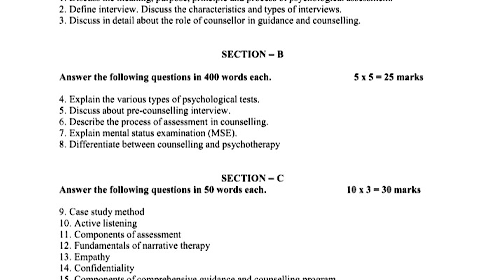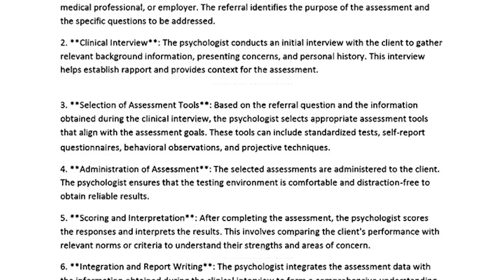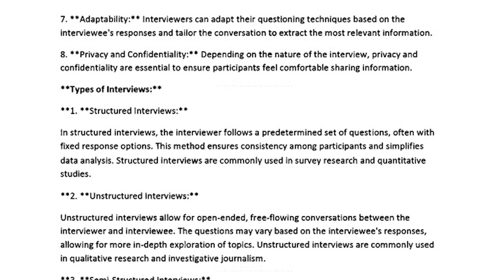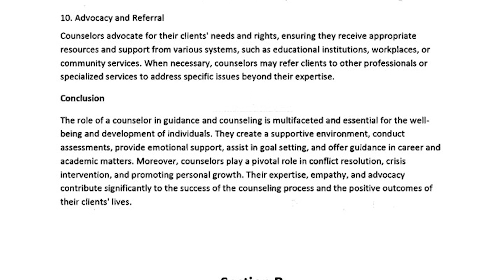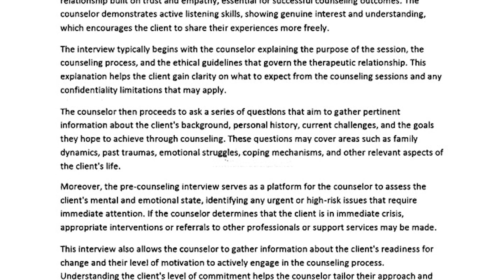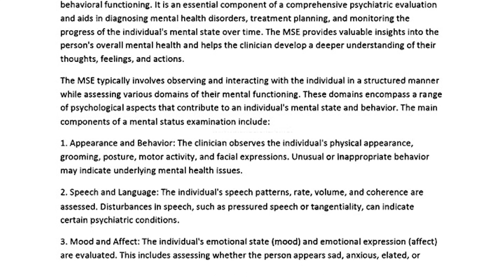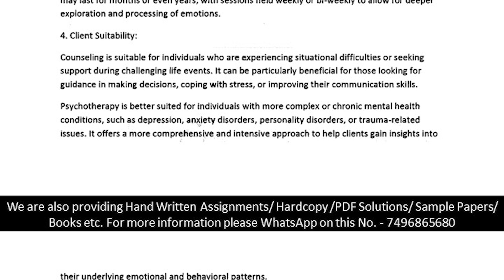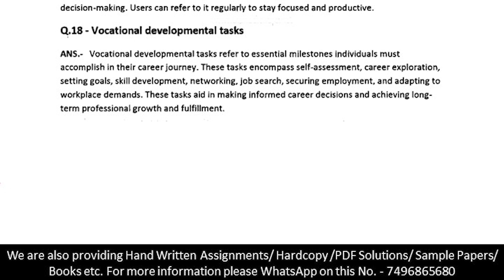MPCE 022 IGNOU Solved Assignment 2023-24 | In English | July 2023 to Jan 2024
MPCE 022 SOLVED ASSIGNMENT 2024
MPCE 022 SOLVED ASSIGNMENTS 2023-24
MPCE 022 SOLVED ASSIGNMENT 2023 24 IN ENGLISH
MPCE 022 SOLVED ASSIGNMENT 2023-24
MPCE 022 assignment question paper,
MPCE 022 assignment 2023
MPCE 022 solved assignment june 2023
MPCE 022 Assignment 2024
MPCE 022 SOLVER ASSIGNMENT
MPCE 022 assignment book,
MPCE 022 solved assignment in English,
MPCE 022 solved assignment,
MPCE 022 assignment worksheet answers
IGNOU MPCE 022 solved assignment